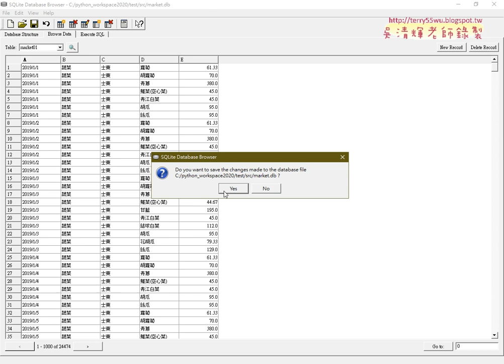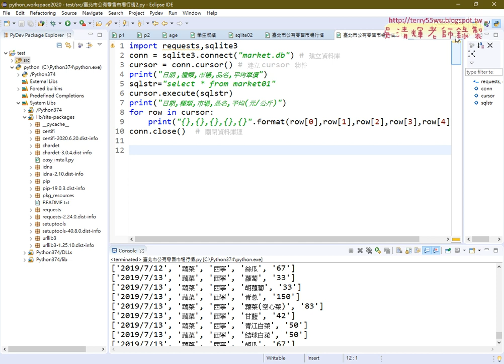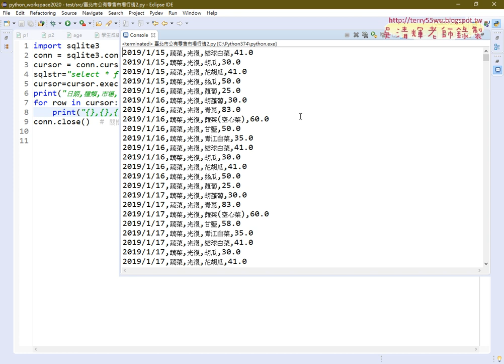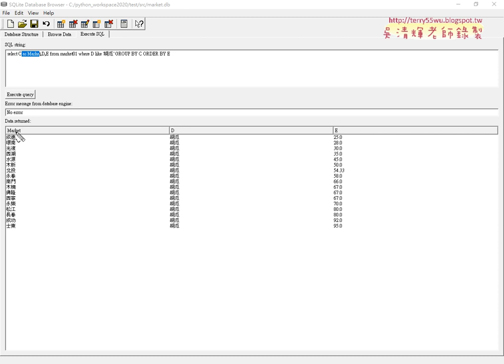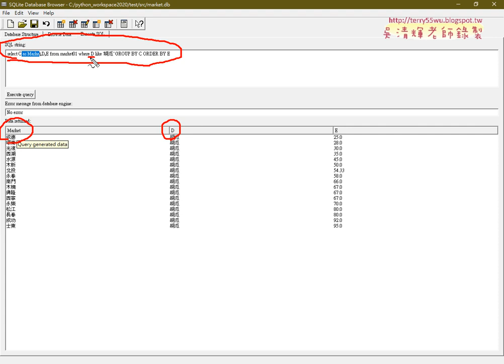06 SQL查詢與加上條件